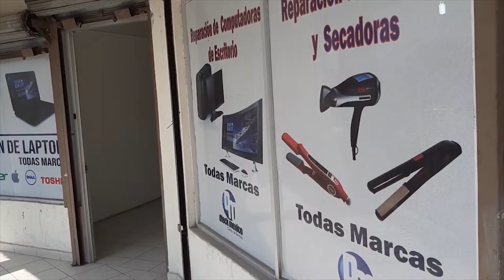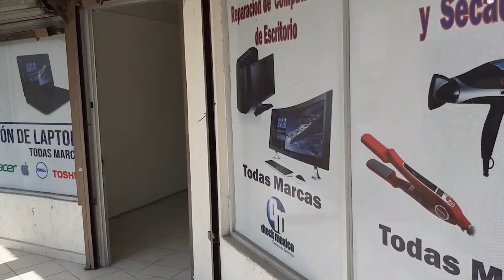Podcast con José Luis Garza Ochoa